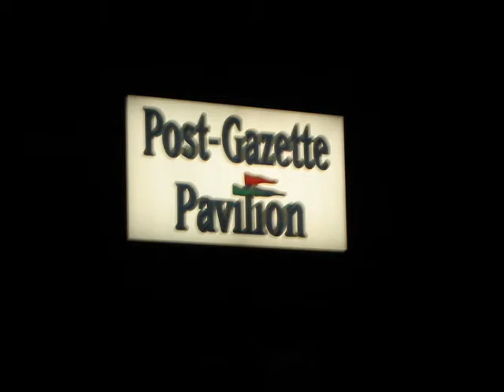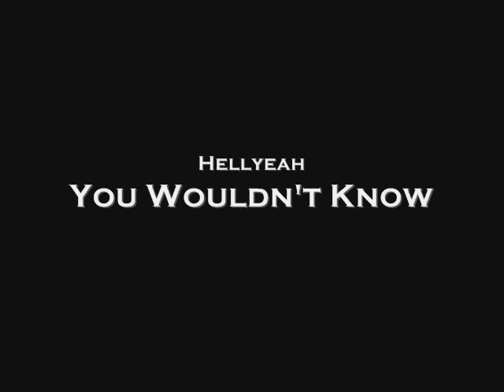Family Values Tour 2007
This is a video picture show from the Post-Gazette Pavillion in Burgettstown, PA showing Trivium, Hellyeah, Flyleaf, Atreyu, Evanescence and KoRn at the 2007 Family Values Tour!